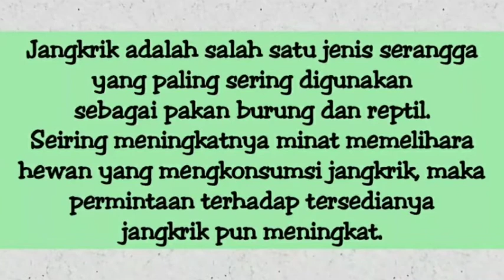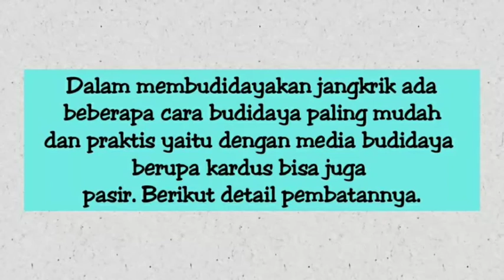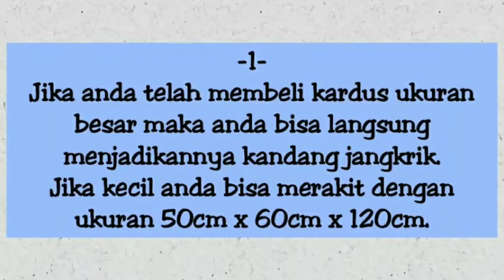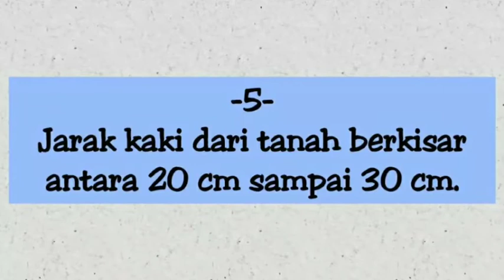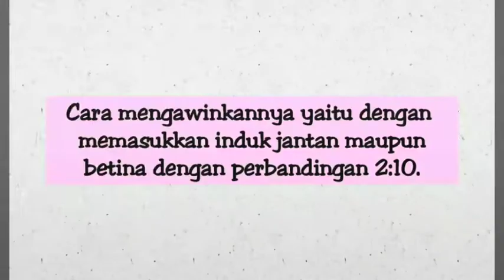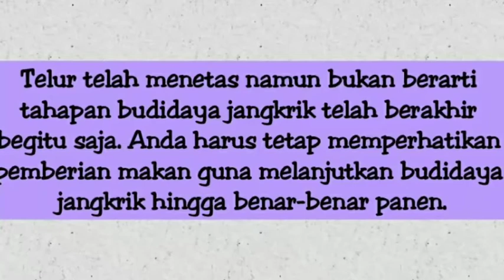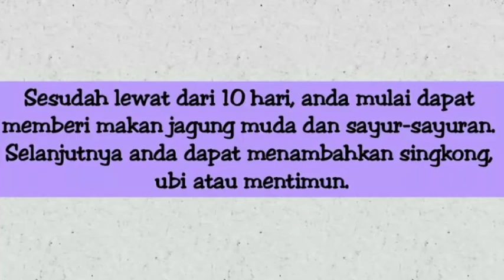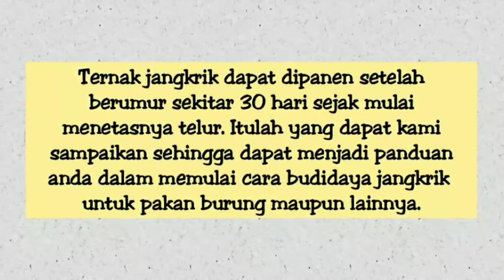Cara Sukses Beternak Jangkrik Pakan Burung Dengan Media Kardus